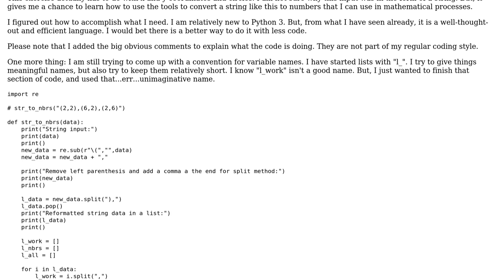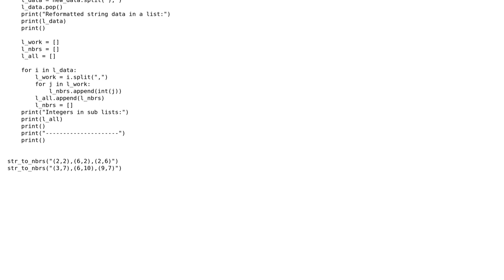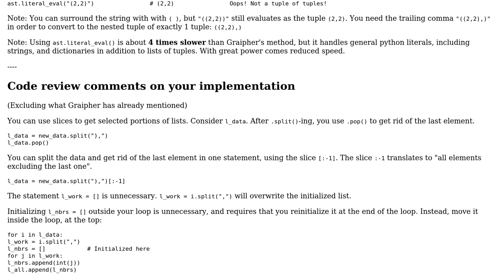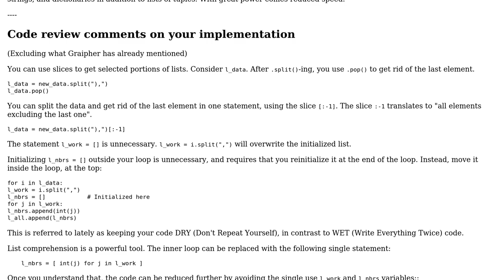Code Review: Converting an input string to a list of sub lists with numbers (2 Solutions!!)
Code Review: Converting an input string to a list of sub lists with numbers

With thanks & praise to God, and with thanks to the many people who have made this project possible! | Content (except music & images) licensed under CC BY-SA | Music | Images & others | With thanks to user Jamal user Graipher user Gina user AJNeufeld and the Stack Exchange Network Trademarks are property of their respective owners. You are responsible for your own actions.